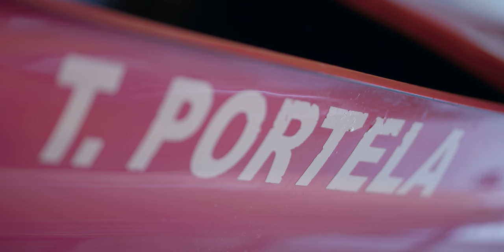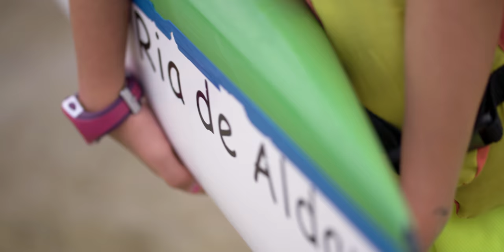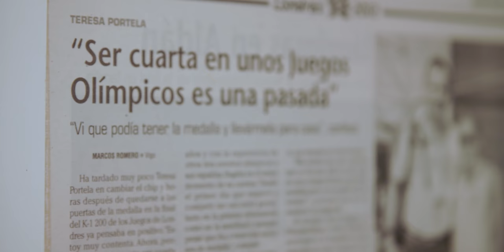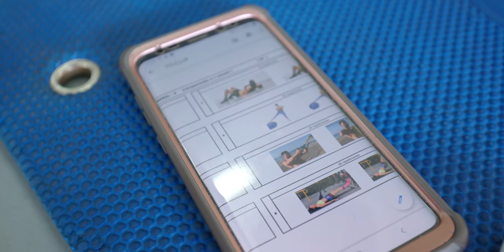REPORTAJE | La lucha contra el tiempo de TERESA PORTELA, la primera española que disputa seis JJOO